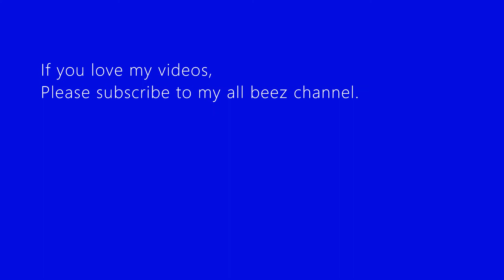Happy New Year 2021